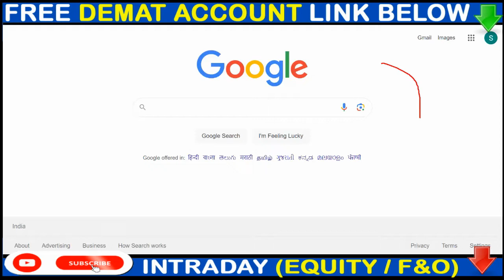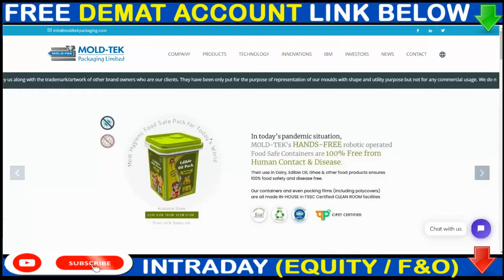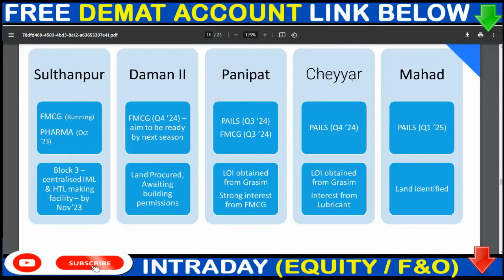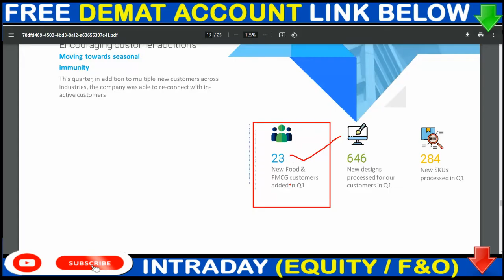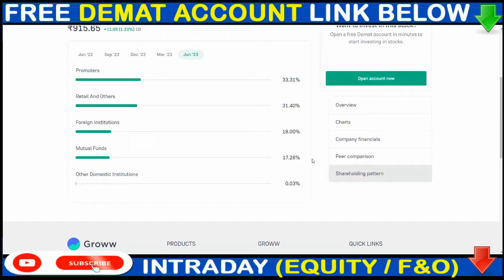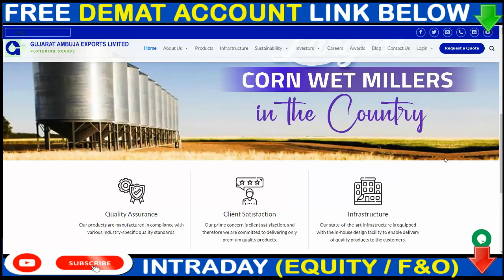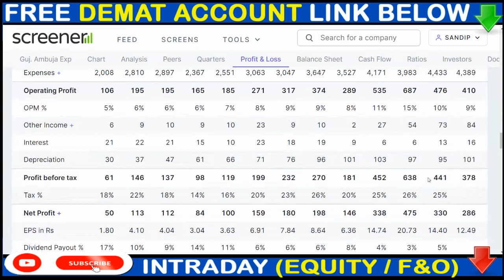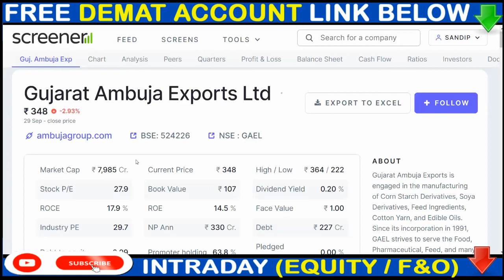2 Best SmallCap stocks of INDIA 🤑 Top stocks to buy now| Best Stocks 2023 🟢🟢 Long term